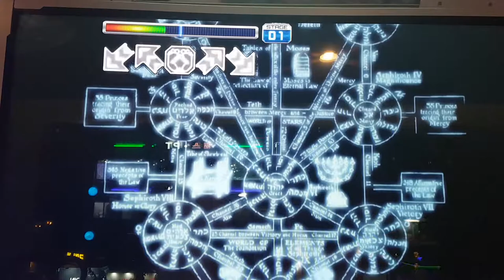캐논 X.1 S20 Cannon X.1 First Try Grade A | Pump It Up Prime 2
NXA 수록곡으로, 이 곡이 처음 나왔을 때 지테 님은 군대에 있었다죠. ㅠㅠ 캐논 디보다는 쉬움.